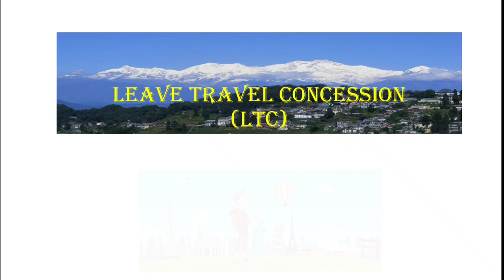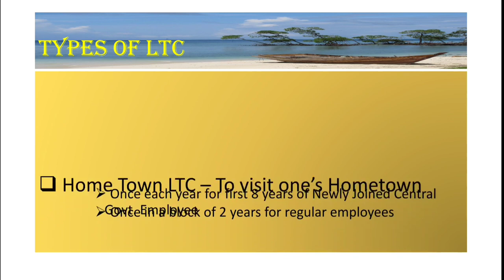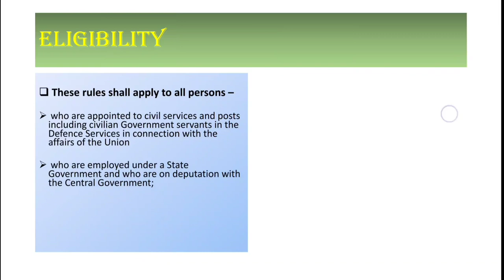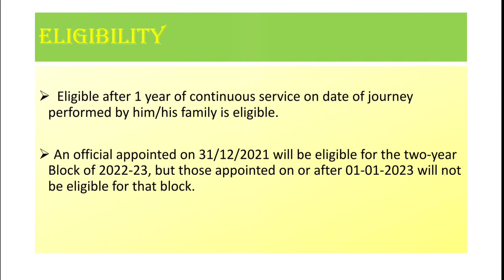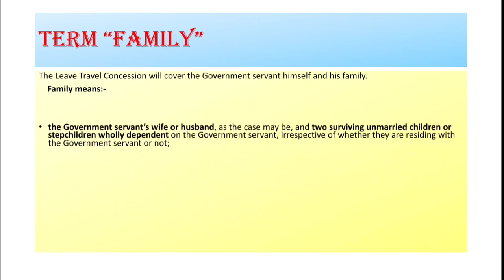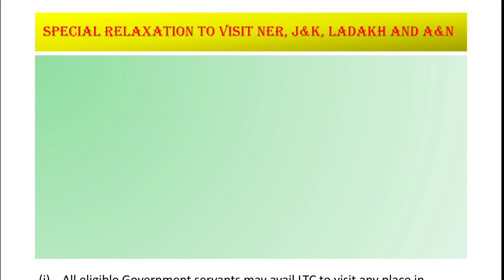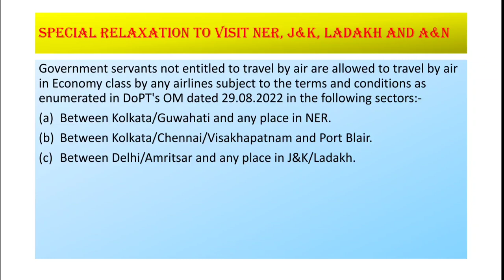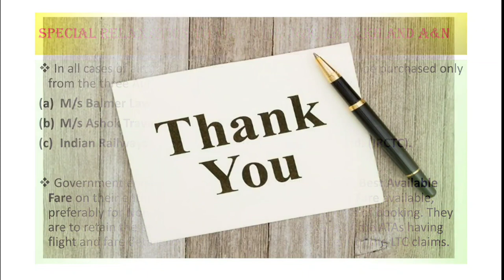LTC Latest Rules 2023 | How To Avail LTC | Leave Travel Concession| All India LTC| Flight Rules 2022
LTC LATEST RULES 2023 | LTC Air ticket booking rules | How to avail ltc | How to claim ltc benefits |  Ltc eligibility criteria | Leave travel concession rules | Air travel under LTC | In hindi | Special relaxation scheme for air travel under ltc | Ltc ke liye flight kaise book kare |  all india ltc | Journey Entitlement | central government employees | Who is eligible for ltc | | LTC Ticket booking OM 29 August 2022 | LTC flight rules 2022 | Carry forward ltc | Block Year Concept in LTC Rules | Family Term | Ladakh , Jammu and Kashmir, North East , Andaman & Nicobar travel via LTC | Authorized Travel Agents for Air Travel under LTC | DeepSumi Vlogs

Hello Viewers,

In this video I have tried to cover all information and rules regarding Benefits or LTC with latest updates, New rules for Flight Bookings under LTC as per Special Relaxation Scheme for Trip to Ladakh, J&K, NE and A&N regions.
Along with this all usual information like the following has been discussed in Detail:

Who are Eligible for LTC?
Types of LTC ?
All India LTC and Hometown LTC Conversion.
Block year Concepts and Family term Definition
Journey Entitlements for Different Levels of Employees
Special Relaxation Scheme for Air Travel
Will a person posted in hometown Eligible for LTC?

All the doubts and queries regarding the above mentioned topics will be explained and answered in this video, So please watch the complete video for full information.

DeepSumi Vlogs

If you Like Our Content and find them Informative or Entertaining.

If you like Travel MotoVlogs or a Bike Lover Do checkout of other Videos